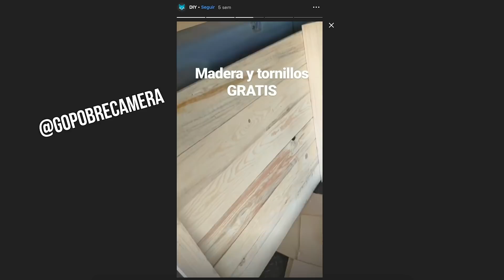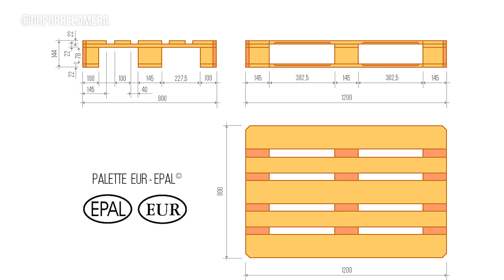Cómo conseguir MADERA GRATIS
Cuando necesitamos conseguir algo para un proyecto la primera palabra que se nos viene a la cabeza es COMPRAR. Pues no siempre es así, se pueden conseguir gratis muuchas cosas. Y la madera es una de ellas!

gratis en 24 horas)

MI EQUIPO DE TRABAJO:

Cámara principal
Cámara secundaria
Objetivos de la cámara principal:
50 mm
GoPro HERO5
PACK Accesorios GoPro
Antorcha LED sumergible
Palo GoPole
Gorilla Pod
Batería GoPro
Batería Canon
Adaptador corriente Canon
Micro corbata smartphone
Base para corte
Foco LED
Pilas recargables
Micro SD para GoPro
Disco Duro
Pen Drive
Tableta gráfica
Batería multiusos